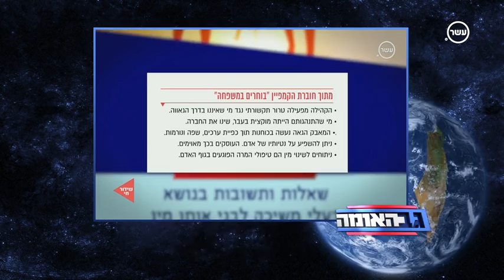גב האומה - להט"בים, מוטי אלון וערכי המשפחה היהודית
גב האומה: הממסד הדתי דורש מלהט"בים להדחיק את הנטיות שלהם כדי לחזק את המשפחה היהודית. ליאור שליין והחברים מנסים לשכנע אותם שדווקא להט"ביות מחזקת את ערכי המשפחה היהודית. וגם איך מוטי אלון בעצם שומר על ערכי המשפחה היהודית.

לצפיה בתכנית המלאה של "גב האומה" באתר 10TV -
10tv.nana10.co.il/Category/?CategoryID=600313